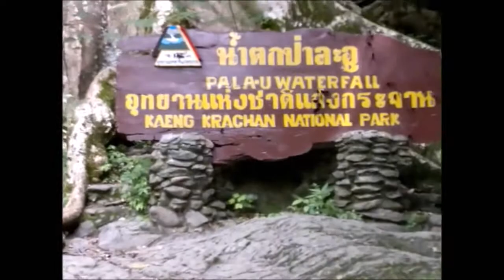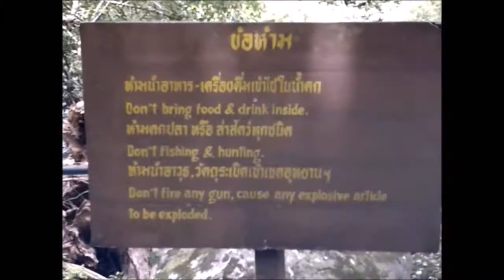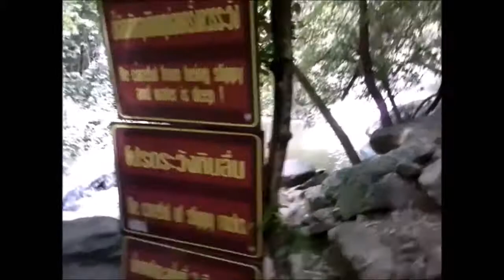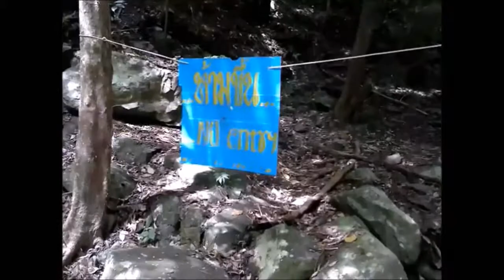น้ำตกป่าละอู 19 ก ค 59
สรุปว่าจุดสุดท้ายคือชั้นที่ 7 น้ำตกที่เห็นเป็นสายไหลลงมาคือ น้ำตกห้วยทองปาน ซึ่งไหลมาบรรจบกับน้ำตกป่าละอูที่ชั้นที่ 7 ของน้ำตกป่าละอู  ส่วนสายน้ำตกป่าละอูมีอีกแนวทางด้านซ้ายครับ